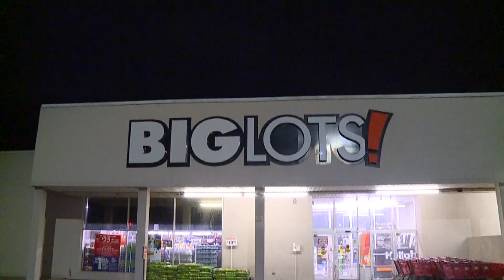More Big Lots stores are set to close in North Texas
The retailer will end the year with less than 1,000 stores.